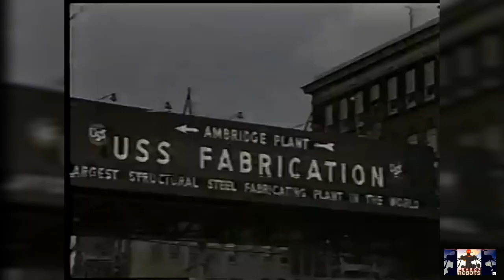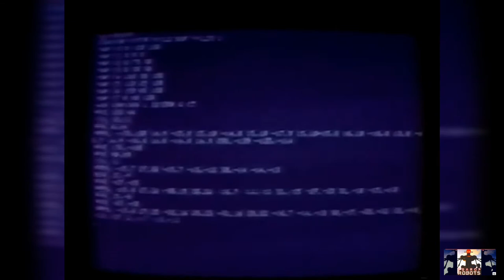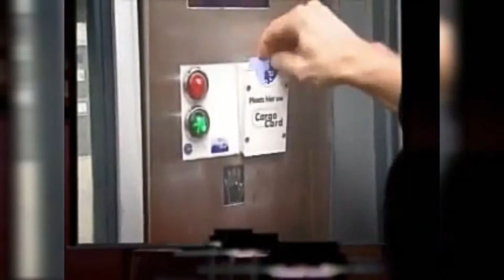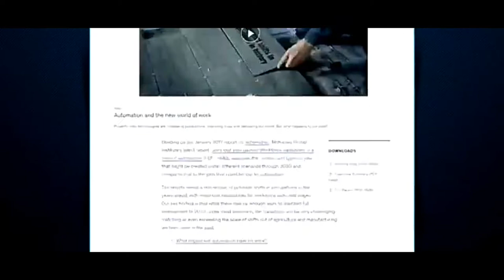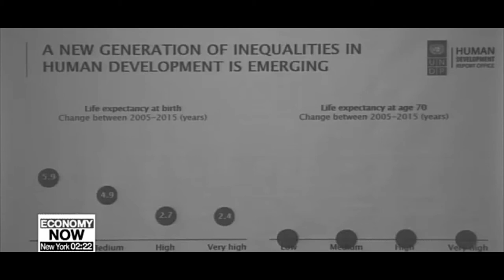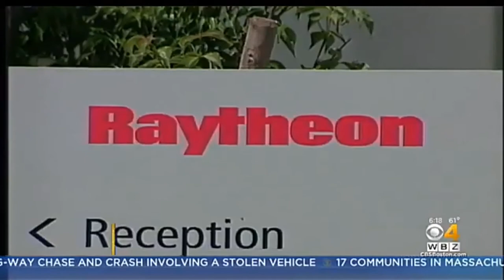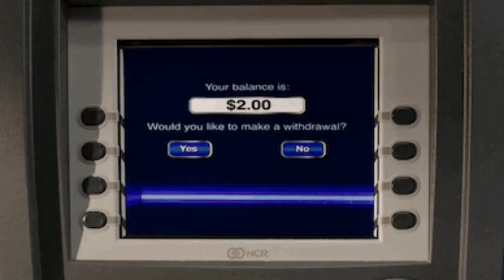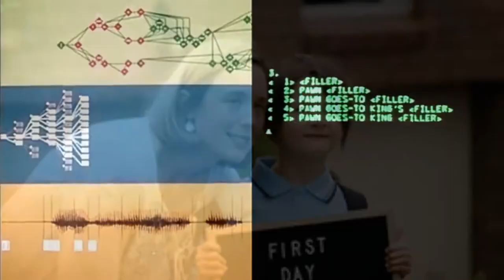robotechnophobia - reality horror movie - job killing robots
Reasons for anti-robot rioting certainly existed. Men who found themselves faced with the prospect of the desperate minimum involved in declassification, after half a lifetime of effort, could not decide cold-bloodedly that individual robots were not to blame. Individual robots could at least be struck at.
One could not strike at something called “governmental policy” or at a slogan like “Higher production with robot labor."

— The Caves of Steel

As technology advances, robots become more complex and more capable of doing a greater variety of things - at a faster, better and more consistent rate than if a human were to perform the same task. When robots have achieved a level of capability that business owners buy them and replace their human employees, you have a Job-Stealing Robot.

The Job-Stealing Robot does not need to necessarily be a robot; a piece of software or other type of machine may do the trick. The point is that artificial constructs are being built and are replacing the old workforce.

Definitely Truth in Television: advances in computing, artificial intelligence, robotics have led to a lot of manual, analytical and office jobs being replaced or consolidated. Unless humans begin to augment themselves to match these machines' capabilities, there's little chance that man will dominate machine in an increasing amount of fields of competence.

While technically this would allow humans to free themselves from monotone tedious labor as productivity increases, making people displaced by robots benefit from robot-made goods would require a major overhaul of the economy, necessitating political and social solutions, not merely technological. Many socio-political theorists and futurists do believe that, at some point before the middle of this century if technological progress is any indication, robots will indeed replace the vast majority of human jobs, effectively leading to a "Post-Capitalist" social order. While no one is quite sure of what exactly will that entail, this is bound to result in a net increase of humanity's prosperity - the question is whether everyone will be able to benefit from it or humanity would be divided into robot owners and everyone else. In the worst case scenario, reserved for Dystopias, elites refuse to share the newfound prosperity and solve unemployment by killing the poor now that they are unnecessary.

A plot that involves this will also involve someone hating the robot for the fact that they steal people's jobs - especially theirs.

An application of Technology Marches On and subtrope of Man Versus Machine. Overlaps with Ludd Was Right. When someone fights against the Job-Stealing Robot, particularly when using questionable means, you're looking at an Evil Luddite. More often that not, due to the fact that humans tend to triumph or compromise with machines by story's end. Compare Undead Laborers for the fantasy counterpart. Compare and Contrast Rotten Robotic Replacement, which is about a single character or group being replaced, with disastrous results.